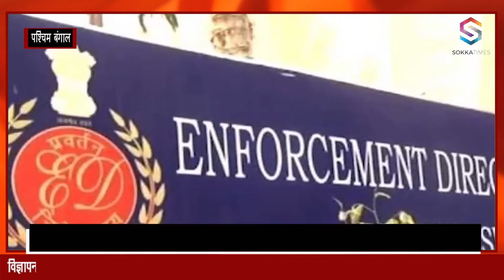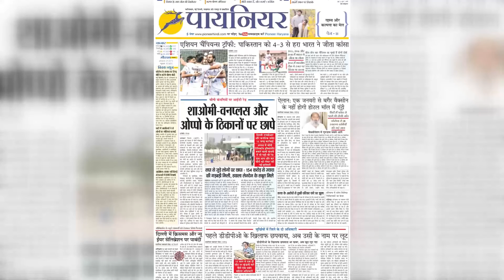Mamta के मंत्री Parth Chatterjee गिरफ्तार : शिक्षक भर्ती में धांधली का आरोप